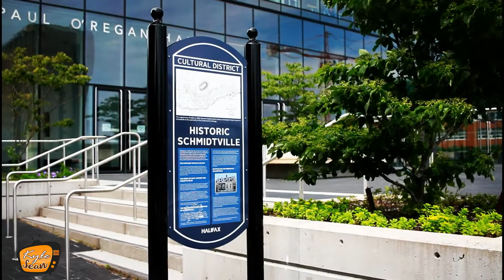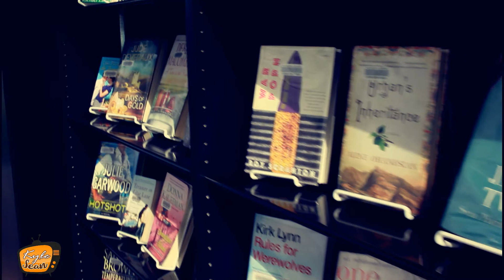Exploring Halifax Public Library with Kyle and Sean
Join us as we explore the beauty of Publica Library.